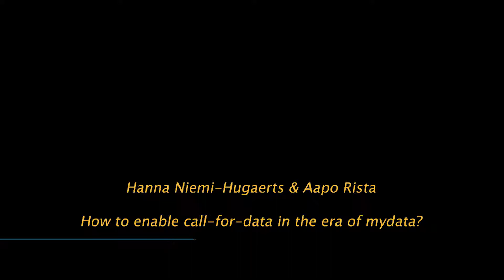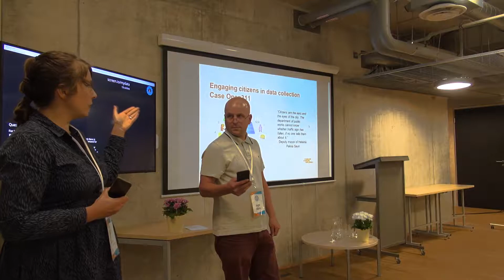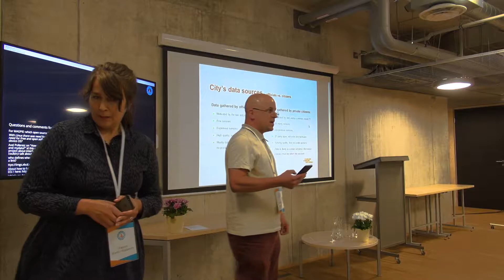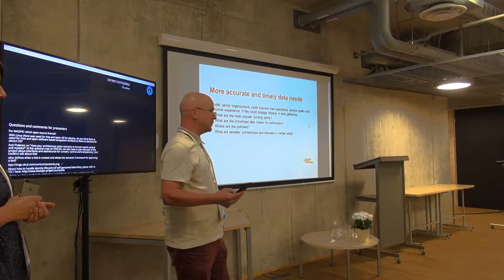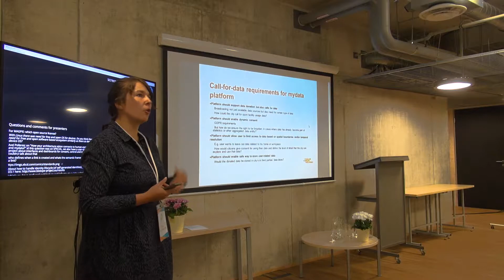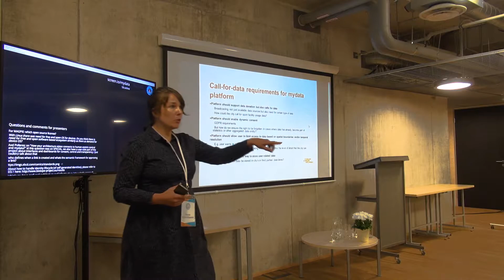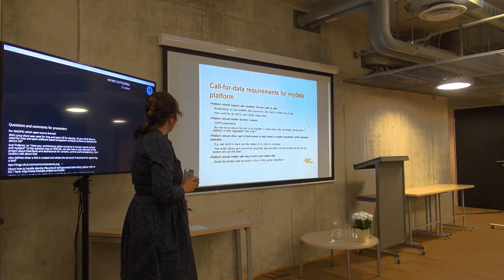Hanna Niemi-Hugaerts & Aapo Rista - How to enable call-for-data in the era of mydata, Mydata2017